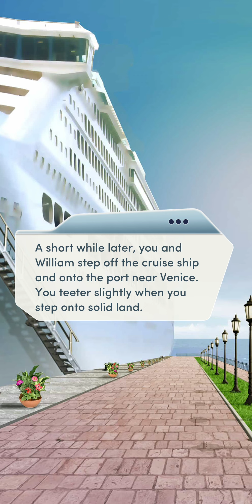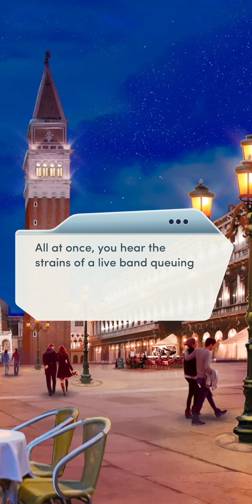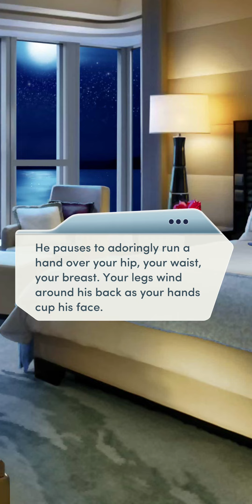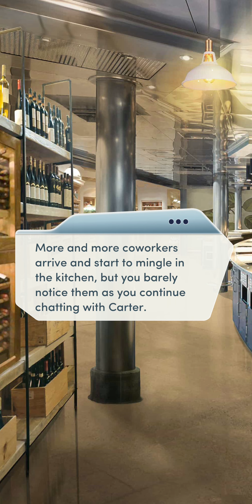Choices: Rules of Engagement, Book 1 - Chapter 3 | ❤️ William (Diamonds Used 💎)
Choices: Stories You Play - Rules of Engagement, Book 1

Chapter 3: Date with Destiny
Will sparks fly on your date in Venice?

Personality: Kind and Sympathetic
Attitude towards Violet: Nice
MC's Love Interest: William Sloan
Jess' Love Interest: Blake Yasuda